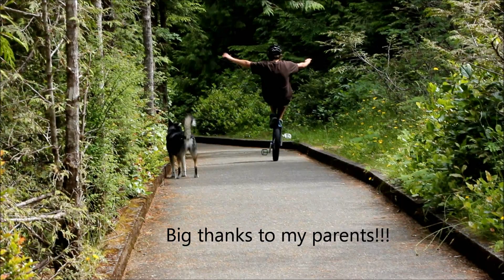Tofino Trip 2012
My family and I went on a roadtrip to tofino and ucluelet and this is some of the trials footage I brough back! Lots of natural trials and some beautiful shots and videos. Unicycling is amazing!